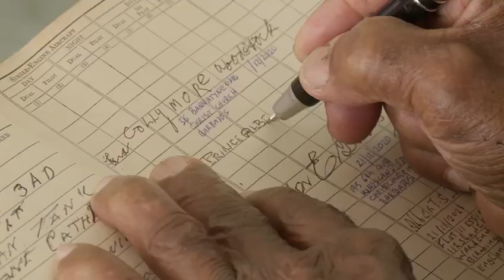ITV Central, Prince Albert Jacob WW2 Veteran RAF, age 97, being a part of The Log Book Project.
The Log Book Project has yet again reached the second city of UK, Birmingham, on its legendary journey around the world for the umpteenth time.  Prince Albert Jacob (Jake) was absolutely delighted to sign on behalf of himself and the many others of his comrades who have not and will not be able to do so.  Many thanks to Pablo representing Central TV for his work in helping to capture and record these wonderful stories.